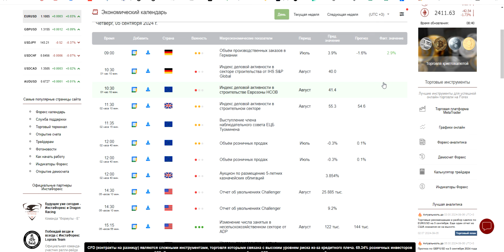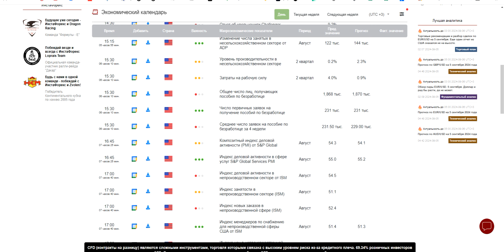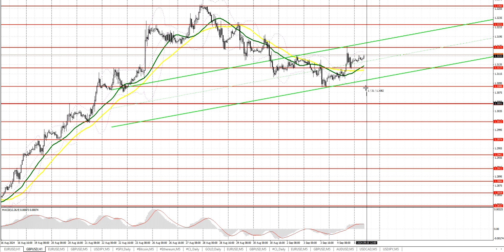Прогноз на 05.09.2024 от Максима Магдалинина: Слабая американская статистика навредила доллару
Точки входа по паре EURUSD:
Точки входа по паре GBPUSD:
Точки входа по паре USDJPY:
Прорыв уровня 143.77 может привести к росту доллара в район 144.17 и 144.51
Прорыв 143.24 может привести к распродажам доллара в район 142.59 и 141.88

Если у вас есть вопросы, либо вы хотите получать актуальные прогнозы и советы одними из первых: добро пожаловать в мою группу в Telegram

Еврозона:
Изменение объема заказов в промышленности Германии
Изменение объема розничной торговли еврозоны
Индекс PMI для строительного сектора Великобритании
Композитный индекс PMI Великобритании
США:
Изменение числа занятых от ADP
Число первичных обращений за пособием по безработице
Индекс деловой активности в секторе услуг от ISM
Композитный индекс PMI